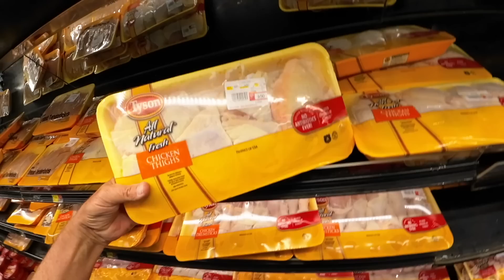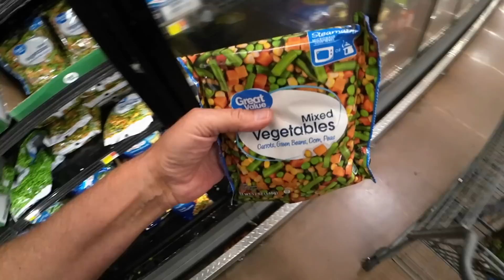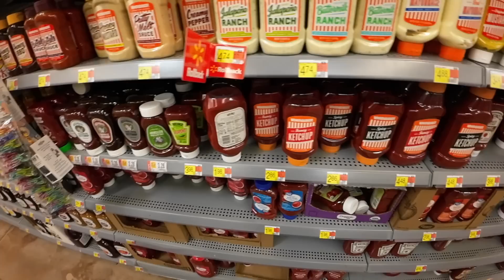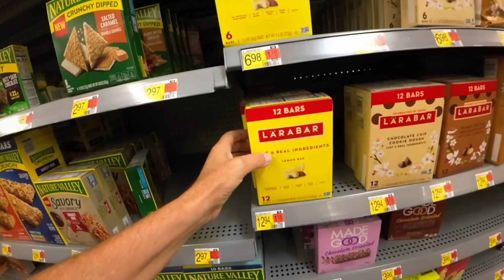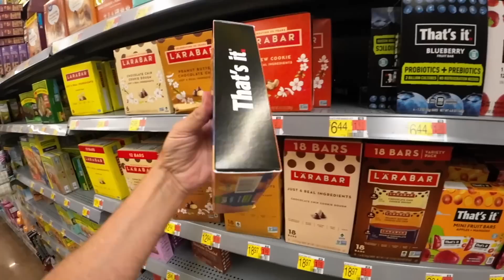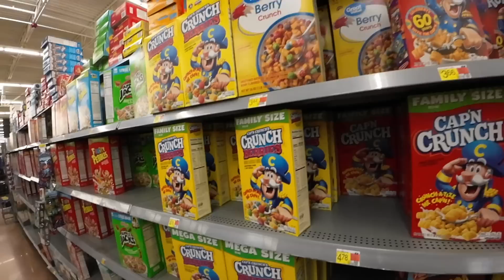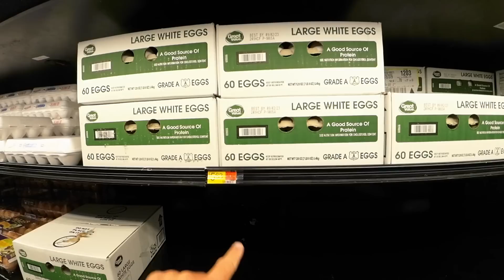BROWN AGED HAMBURGER!!! $18 LB STEAK!! $9 POTATOES!!! INSANE HIGH FOOD PRICES!!! Food Shopping Vlog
FOOD PRICES & INFLATION KEEP RISING!!! BIG FOOD COMPANIES RAKE IN CASH AS AMERICANS BECOME POOR!!!
The slow Extinction of the American working class
AMERICANS LIVE PAYCHECK-TO-PAYCHECK!!! STRUGGLE TO FEED FAMILIES, PAY MORTGAGES, CAR PAYMENTS & MEDICAL BILLS!!!
BANKS ARE GETTING BIGGER AND AMERICANS GETTING POORER
THE AMERICAN ECONOMY IS DEAD!!! HIGH DEBT, LESS PAY & 3RAISES ARE BANKRUPTING US!!! Food Vlog
AMERICA IS $32 TRILLION IN DEBT AND US DOLLAR LOSING VALUE.
Walmart SHOPPING FOOD VLOG
CLOSED STORES & RESTAURANTS COMING SOON!!! BUSINESS IS DEAD!!! ECONOMY SET TO CRASH!!
CLOSED STORES & RESTAURANTS ARE HERE!!! RETAIL SALES CRISIS!! RECESSION OR APOCALYPSE!!!
INFLATION IS HERE TO STAY AND FOOD PRICES AND COSTS HAVE DOUBLED!
Inflation News Flash!!!
MIDDLE CLASS BEING CRUSHED BY SKYROCKETING INFLATION AND FOOD COSTS!!!
Shopping Haul & Vlog. BANKS COLLAPSE AND BANK RUNS ARE NOW COMMON!!!
CONSUMERS ARE GOING BROKE!!! HIGH FOOD PRICES ARE WIPING OUT OUR SAVINGS!!!
Economy in Serious Downturn.

Scott